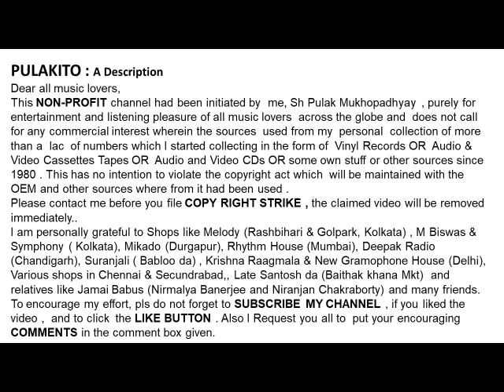সলিল চৌধুরী-আবৃত্তি: মরণোত্তর-Salil Chowdhury Recites: Moronottor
মরণোত্তর
সলিল চৌধুরী
আবৃত্তি: মরণোত্তর
Salil Chowdhury
Recites: Moronottor

Help Please.